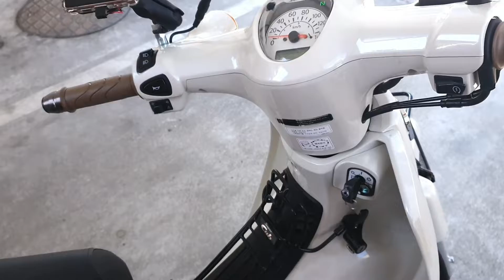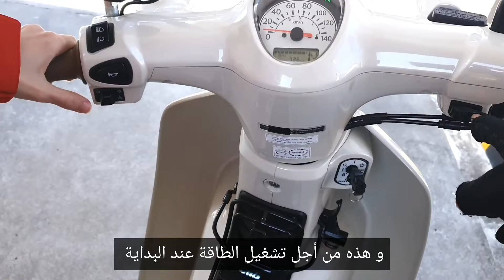فلوق // تعلم قيادة الدراجة النارية مع زوجي الكوري (اول مرة ترون فيها زوجي الكوري )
مرحبا بكم في قناتي، انضموا إلى قناتي الحياة في كوريا حيث يعلمني  زوجي الكوري كيفية ركوب الدراجة النارية !
تأكد من الاشتراك حتى نتمكن من إنشاء محتوى أفضل !
و شكرا على دعمكم لي

نوعية الدراجة المستعملة : super cub
الشركة المصنعة : honda